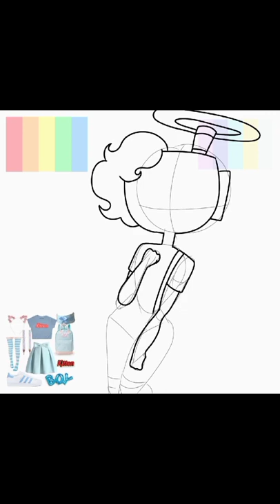Drawing Process - Snail's House - Ibis Paint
♬ 𝙎𝙤𝙣𝙜: 𝙋𝙞𝙭𝙚𝙡 𝙜𝙖𝙡𝙖𝙭𝙮 - 𝙎𝙣𝙖𝙞𝙡𝙃𝙤𝙪𝙨𝙚 ♬
✧･ﾟ: *✧･ﾟ:* 　　 *:･ﾟ✧*:･ﾟ✧
✭ ᴀᴘᴘ ᴜꜱᴇᴅ: Ibis Paint
✭ ᴄʜᴀʀᴀᴄᴛᴇʀ ꜰʀᴀɴᴄʜɪꜱᴇ